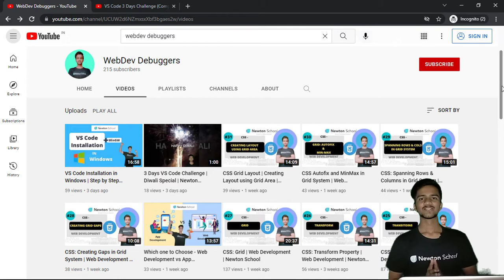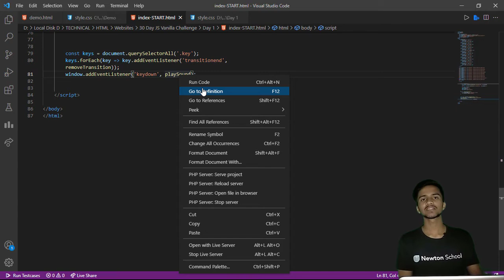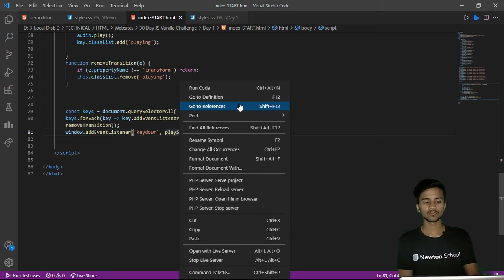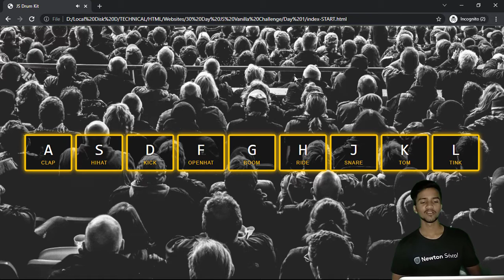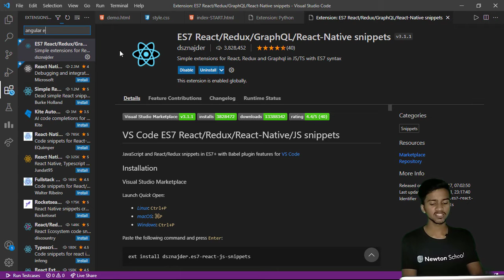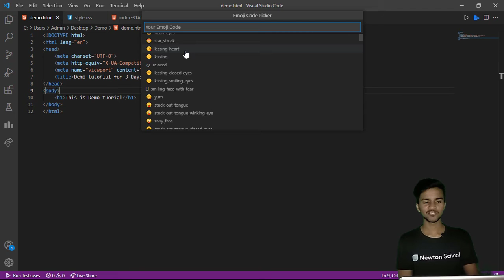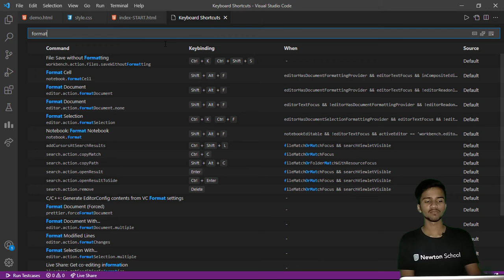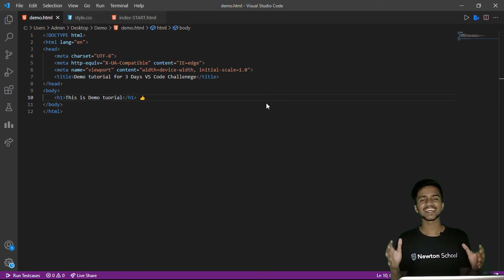Day 3: VS Code Complete Course in Hindi | Newton School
Last day of VS Code Complete Course in Hindi

Timestamps:
00:00 Introduction
00:27 VS Code
02:00 Essential points about codes in vs code
04:39 Piano project
07:15 Extensions in vs code
09:13 Shortcuts in vs code
10:20 emoji in vs code
12:50 About Newton School